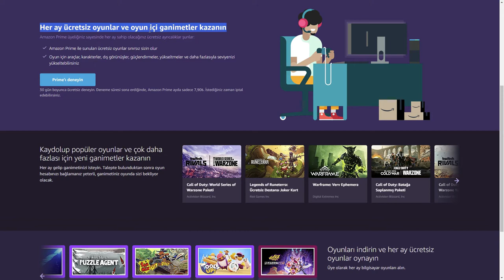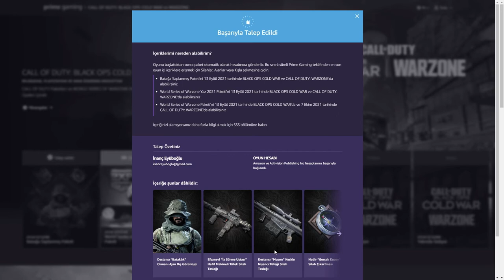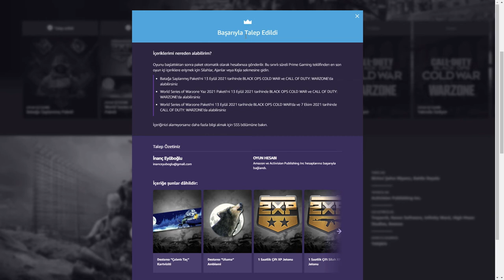BEDAVA Oyun içi Ganimetler: Amazon Prime 30 Gün Ücretsiz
BEDAVA Oyun içi Ganimetler:

CALL OF DUTY: BLACK OPS COLD WAR ve WARZONE
BİLGİSAYAR, PLAYSTATION VE XBOX ÜZERİNDE MEVCUTTUR

CALL OF DUTY Paketleri ve WORLD SERIES OF WARZONE Paketleri’nin kilidini açın; Prime Üyeleri içindir

Oyunu başlattıktan sonra paket otomatik olarak hesabınıza gönderilir. Bu sınırlı süreli Prime Gaming teklifinden en son oyun içi içeriklere erişmek için Silahlar, Ajanlar veya Kışla sekmesine gidin.

TARZLAR:

Birinci Şahıs Nişancı, Battle Royale

YAYINCILAR:

Activision Publishing Inc.

GELİŞTİRİCİLER:

Treyarch, Raven Software, Infinity Ward, High Moon Studios, Beenox

DERECELENDİRME:

Yetişkin

1.

Bu teklife neler dâhildir ve ne zaman kullanılabilir?

3.

CALL OF DUTY: BLACK OPS COLD WAR ve WARZONE’u nereden bulabilirim?

5.

Oyun içi içeriklerime nasıl erişebilirim?

7.

Farklı Amazon hesaplarını CALL OF DUTY: BLACK OPS COLD WAR ve WARZONE hesabıma bağlayıp teklifleri birden çok kez talep edebilir miyim?

9.

Bu içerik tüm bölgelerde kullanılabilir mi?

11.

Yukarıda bahsedilmeyen bir sorun yaşarsam ne olur?

13.

Neden World Series of Warzone Paketi’m CALL OF DUTY: WARZONE’da görünmüyor?

2.

CALL OF DUTY: BLACK OPS COLD WAR ve WARZONE teklifinden faydalanabilmek için bir Prime üyeliğine ihtiyacım var mı?

4.

Artık bir Prime üyeliğim yoksa veya ücretsiz denememin süresi dolarsa içeriğime ne olur?

6.

Birden fazla platformda (Play Station, Xbox ve bilgisayar) CALL OF DUTY: BLACK OPS COLD WAR ve WARZONE oynuyorum. İçeriklerime her platformda erişebilir miyim?

8.

Teklifi talep ettim ancak içeriğimi oyunda göremiyorum.

10.

Yanlışlıkla Amazon hesabıma yanlış CALL OF DUTY: BLACK OPS COLD WAR ve WARZONE hesabını bağladım. Ne yapabilirim?

12.

Ek Yasal Bilgiler